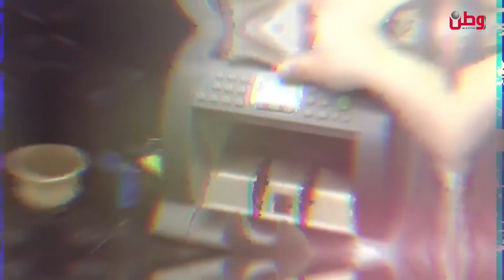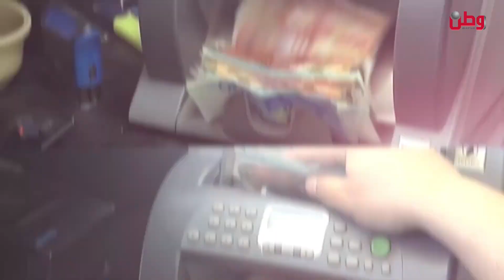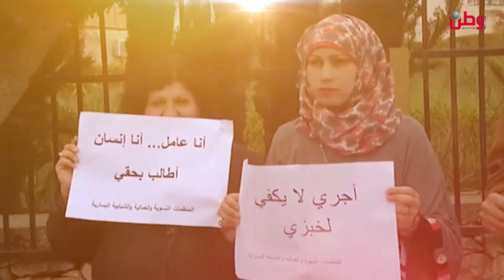وطن الاقتصادية 21-6-2023